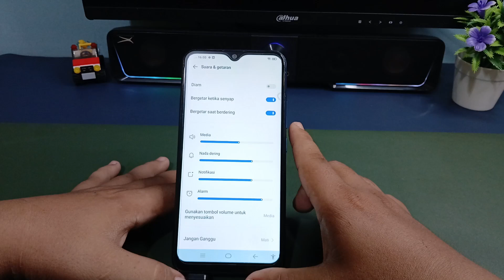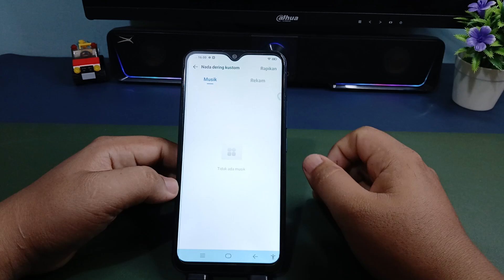Cara Mengganti Nada Dering WhatsApp Di Hp Vivo Y15 Y15s